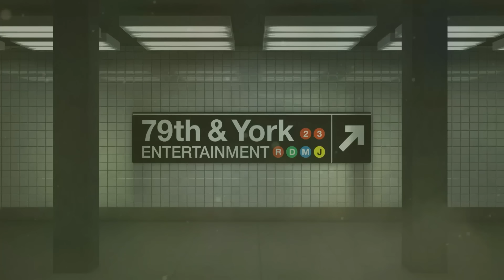Man Went to Jail and Owes $10,000 In Child Support (Full Episode) | Paternity Court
Redmond Jr. v. Patterson: Two young adults angrily confront the man who they say walked away from them and their mother. But is he the father?